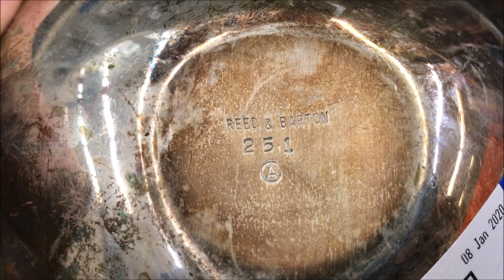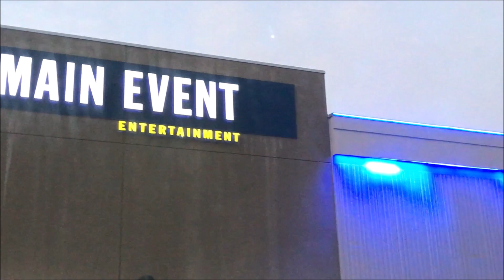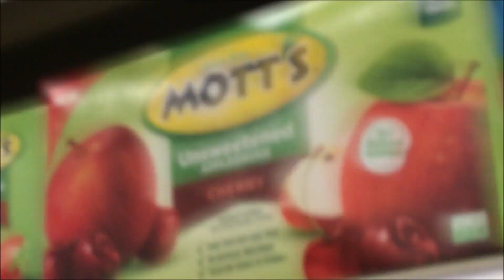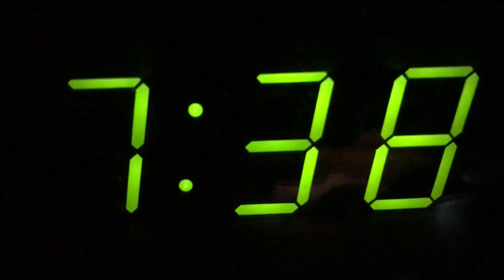The Art of Random #24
Random everyday videos I spontaneously recorded and combined into compilations.